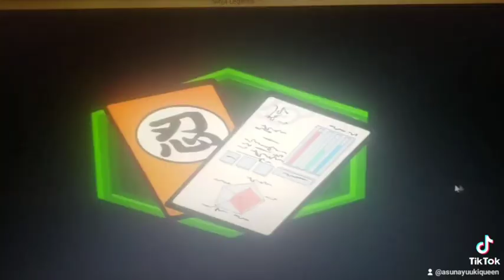Asuna Yuuki level 60 exams very hard mode Asuna vs Vader part 10 final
Ninja Saga/Ninja Legend and song Magic in the air